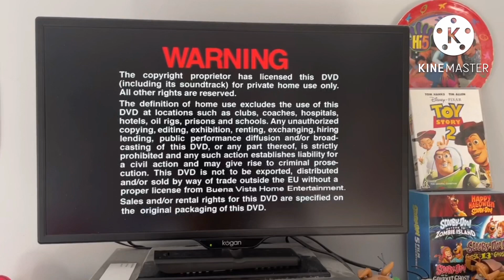Opening To The Rescuers Down Under 2002 DVD (2014 Reprint)